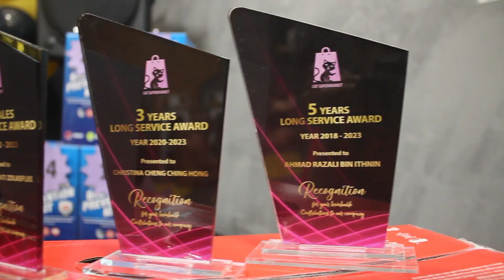Cat Supermarket Tahun ke-28 annual Dinner